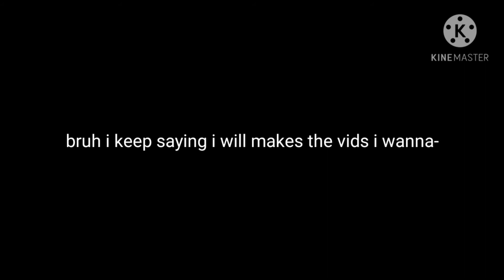i- why did I make this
nope nope